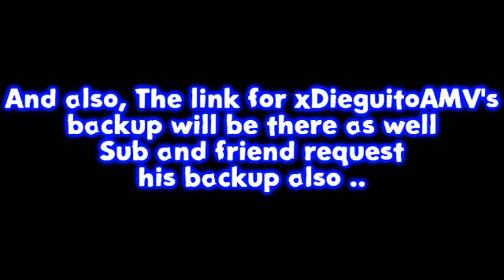ATTENTION YOUTUBERS ----SUB MY BACKUP---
So yeah it's all in the vid, here are the links